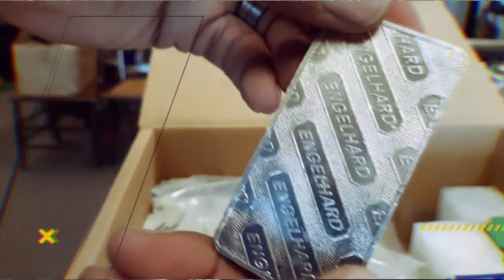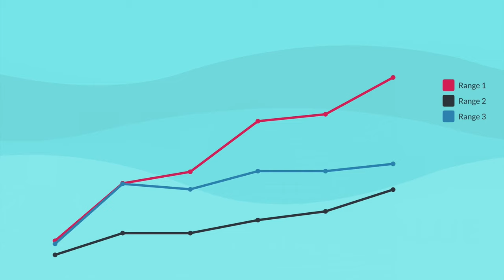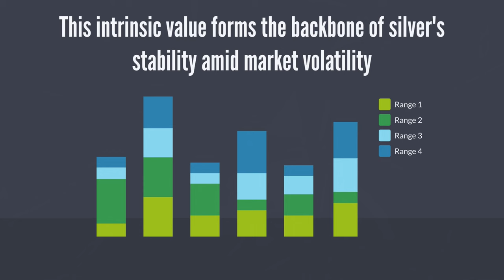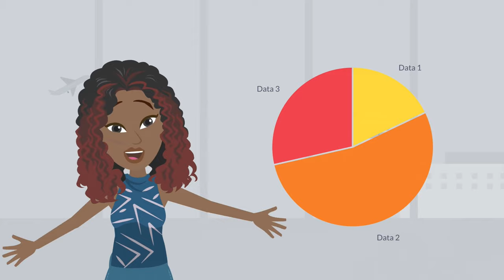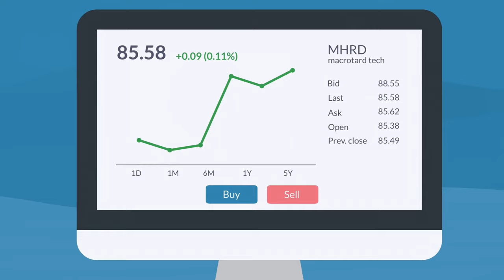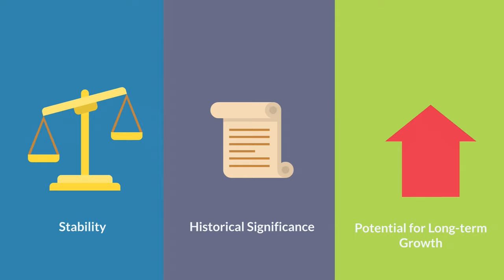"Silver Stacking Truths: The Misunderstood World of Physical Silver"?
Here are the most popular myths surrounding Physical Silver and silver stacking. You may even believe a few, I know I did!

1. We will explain any rules for the Giveaway in our videos
2. No purchase is necessary.
3. All items given away are gifts from us to the winners.
5. To participate, you must be a subscriber and like the video.
6. People less than 18 years of age must have parental consent to participate
7. Void where prohibited.